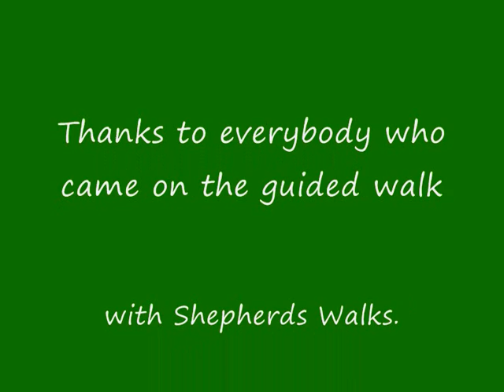Windy Gyle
Pictures from our 11 mile guided walk to Windy Gyle, Northumberland.